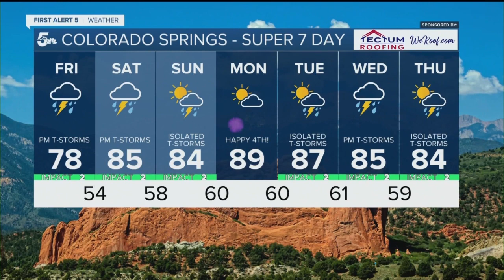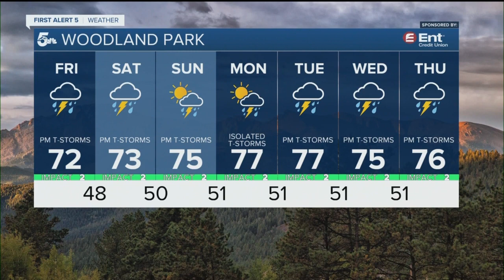Strong storms with heavy rain, lightning, and areas of small hail this afternoon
Today, we'll start dry and partly cloudy, but overcast skies and rain will return this afternoon.